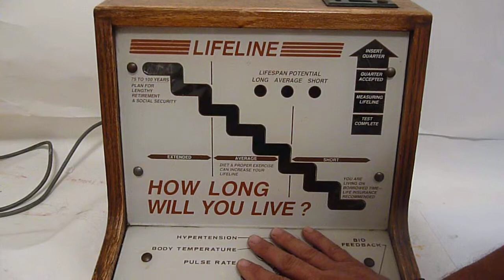impulse lifeline vending coin op machine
this is a rare impulse vending wood machine.
check how ling will you live with a quarter and your pulse.
great income coin op game room man cave garage for extra income